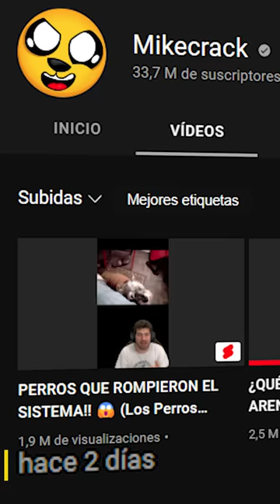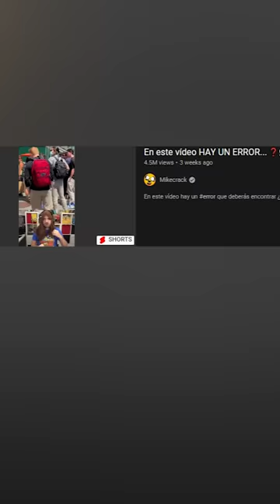CRUZAMOS ESTADOS UNIDOS en una CARAVANA 🚐😂 VLOG de LOS CoMPaS en USA 🇺🇸 (PARTE 1)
Los Compas Raptor, Invictor y yo nos hemos propuesto cruzar Estados Unidos en 30 días viajando en Caravana y esta es la primera parte de momentos graciosos que resume el viaje xD